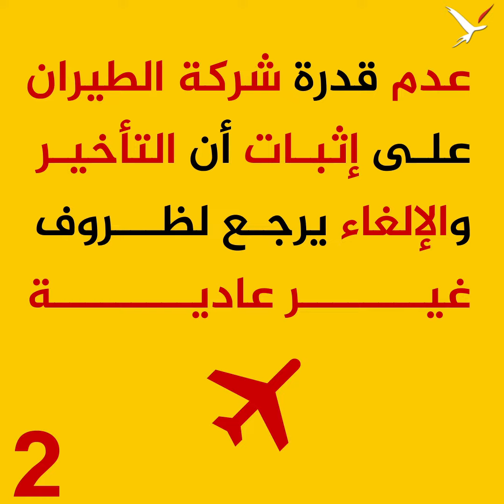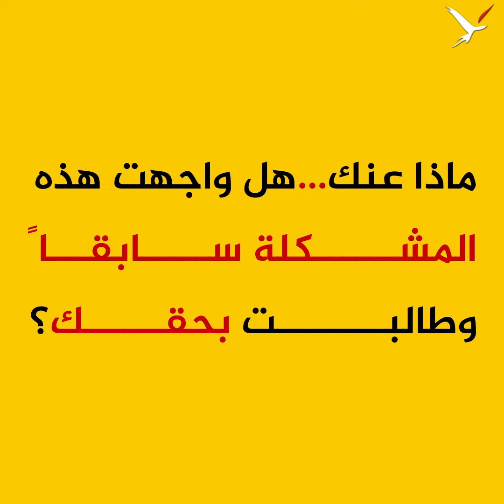تعرف على التعويضات المالية التي يحق لك الحصول عليها في حال إلغاء أو تأخر رحلتك الجوية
تعرف على التعويضات المالية التي يحق لك الحصول عليها في حال إلغاء أو تأخر رحلتك الجوية في السويد وأوروبا